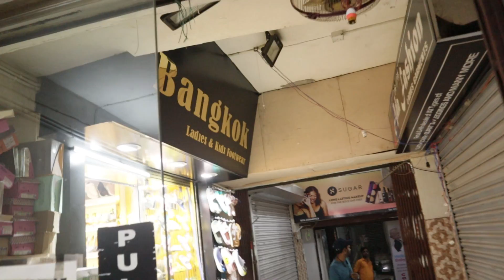Whole Sale Ladies & Kids Shoes Bangkok Footwear AC super Market Asansol Durgapuja Shoping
Whole Sale Ladies Shoes Market & Kids Footwear at Asansol AC Super Market Bangkok shoes Footwear Where U can affordable Shoes For Girls & New Born Baby One of The Best Whole Sale Retail Cheapest Shoes Footwear Market

Bangkok ladies and kids  footwear
Address: ac super market

Hey Guys This is Subhasis Mallick Fashion Vlogger of Asansol Market Vlog I'm Going to Show You The Whole Sale & Retail Ladies & Kids Shoes in Asansol ac super market at Bangkok Footwear